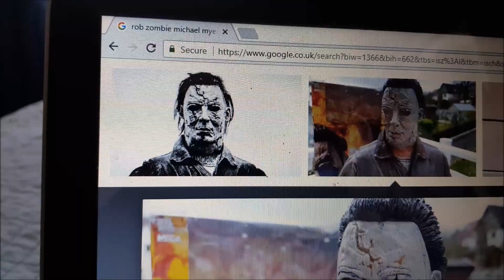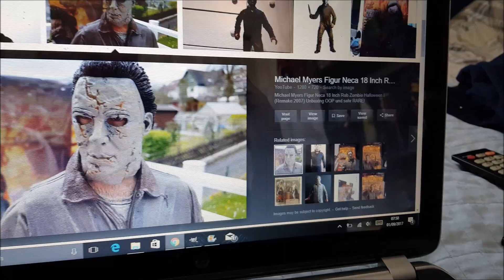CUSTOMISED ROB ZOMBIE HALLOWEEN MICHAEL MYERS BY NECA 1/4 SCALE